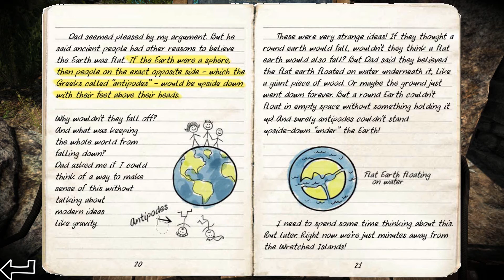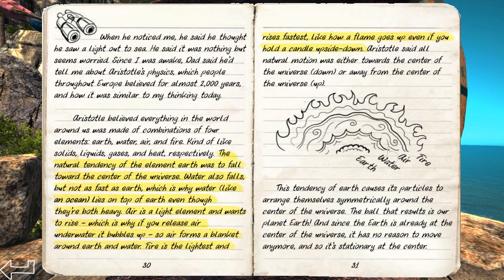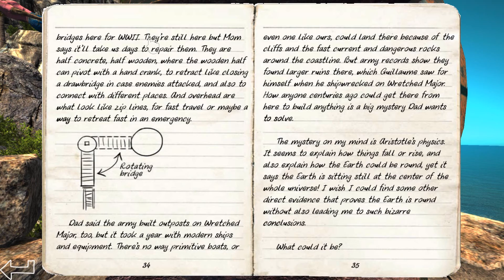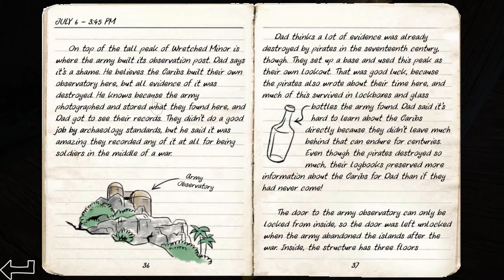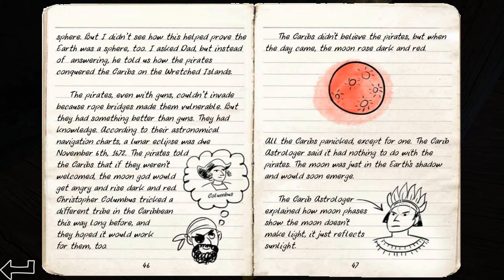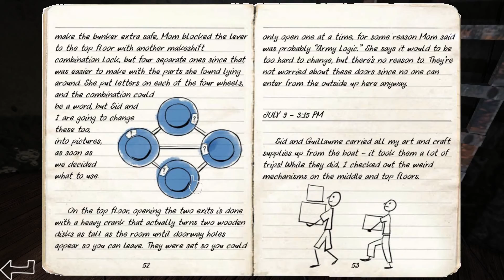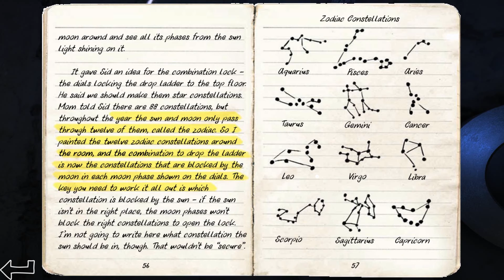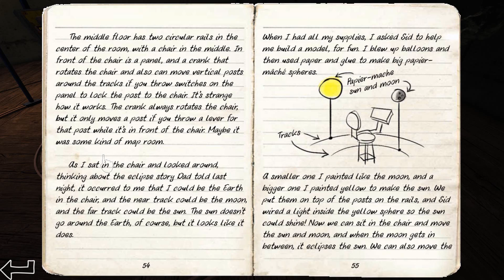Odyssey German Gameplay Part 2 | Wir sind besser als der Riddler | Let's Play Deutsch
ODYSSEY liefert uns neue Rätsel die uns aber in der Osyssey Spielewelt nicht aufhalte.

Mann kann uns schon fast den Riddler nennen^^

Wir knacken ein Rätsel nach dm anderen und  kommen in der Geschichte immer weiter voran.
Was wird uns noch erwarten auf dieser Insel  was für eine Odyssey wird uns erwarten.

Na dann mal spiel Spaß
Hier wollte den Bärliner unterstützen oder ein Abo da lassen?

ODYSSEY gives us new puzzles which are not in the Osyssey game world.

Man can almost call us the riddler ^^

We are cracking a riddle after the other and are progressing in the course of the story.
What will still await us on this island what an Odyssey will expect us.

►Gamingmeile Online Magazin :Start  DATE  2.2.2016